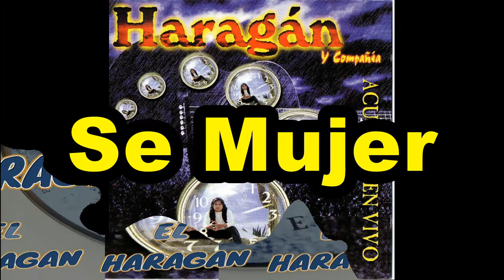se mujer haragan y Keny disco Acustico en vivo